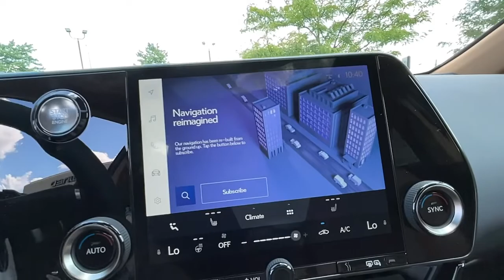2022 Lexus NX Lexington, Wyandotte, Colby, Becknerville, Clintonville, KY X30951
Redline New 2022 Lexus NX available in Lexington, KY at Lexus of Lexington. Servicing the Lexington, Wyandotte, Colby, Becknerville, Clintonville, KY area.
2022 Lexus NX NX 250 AWD - Stock#: X30951 - VIN#: 2T2ADCEZ3NC001752

1264 E New Circle Road

Heated Seats Sunroof iPod/MP3 Input Satellite Radio Back-Up Camera Alloy Wheels Trailer Hitch. NX 250 trim Redline exterior and Palomino NuLuxe and Stippled Black trim interior. EPA 32 MPG Hwy/25 MPG City! AND MORE! KEY FEATURES INCLUDE: All Wheel Drive Heated Driver Seat Back-Up Camera Satellite Radio iPod/MP3 Input Lexus NX 250 with Redline exterior and Palomino NuLuxe and Stippled Black trim interior features a 4 Cylinder Engine with 203 HP at 6600 RPM*. OPTION PACKAGES: POWER TILT & SLIDE MOONROOF/SUNROOF POWER BACK DOOR Wireless Smart Door Lock COLD AREA PACKAGE Wiper & Window Deicer TOWING PACKAGE (2000 LBS). WHY BUY FROM US: We here at Lexus of Lexington have made it our mission to provide a first class car-shopping experience to our valued customers throughout Lexington Frankfort KY Georgetown KY and Richmond KY. With our vast selection of new and used cars youll have the chance to browse our current inventory in a comfortable stress-free shopping environment. Visit us to take a test drive learn more about financing or service your car and we can assure that youll always be well taken care of! Horsepower calculations based on trim engine configuration. Fuel economy calculations based on original manufacturer data for trim engine configuration. Please confirm the accuracy of the included equipment by calling us prior to purchase.